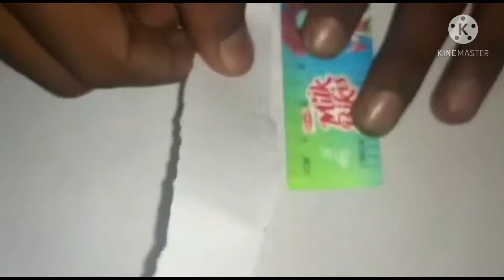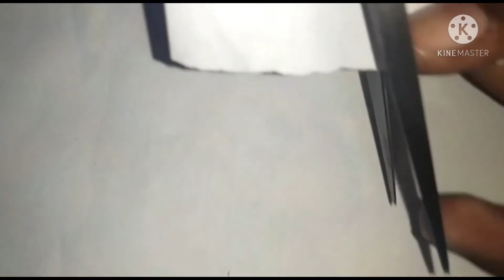Homemade rocket Tamil